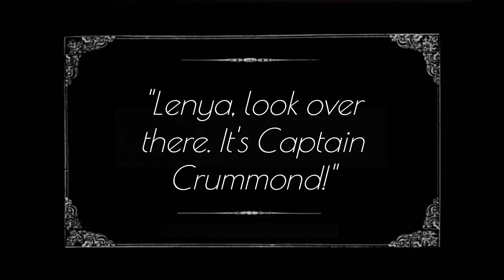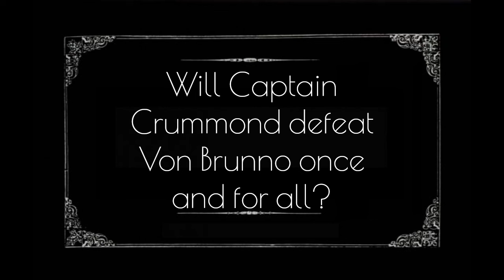Bullshot Crummond Trailer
Captain Hugh "Bullshot" Crummond, part-time super-sleuth, full-time outstanding gentleman, must once again save the world from the dastardly Count Otto Von Brunno, his wartime adversary, and win the heart of the damsel in distress Rosemary Fenton. There will be close-calls with combustible cakes, nail-biting brushes with barbaric brutes, and death-defying duels in the dark recesses of an abandoned, aging Abbey. Don't miss what one patron described as 'presented to us in a timely fashion.', and 'Definitely worth the thruppenny-bit I paid for admittance.'

Written by Ron House, Diz White, John Neville Andrews, Alan Shearman and Derek Cunningham. Directed by Dominic Parford

DATES
Thursday 9 November 2023 - Saturday 11 November 2023
7:45 PM (Saturday Matinee 2.30 PM)

VENUE:
The National Archives
Ruskin Avenue, RICHMOND, TW9 4DU

Presented at The National Archives, Kew, this amateur production of “Bullshot Crummond” is presented by arrangement with Concord Theatricals Ltd. on behalf of Samuel French Ltd.